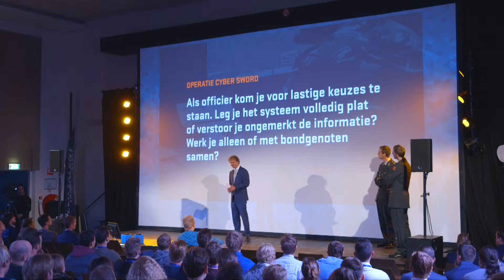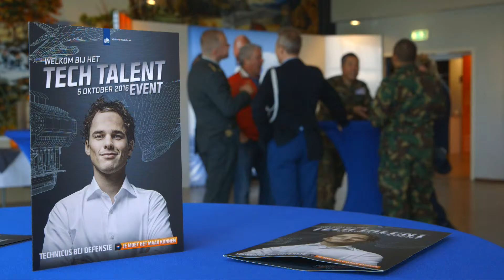Roderik van Grieken dagvoorzitter Tech Talent Event oktober 2016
* Vond je deze video interessant en wil je regelmatig vergader- en overtuigtips ontvangen?